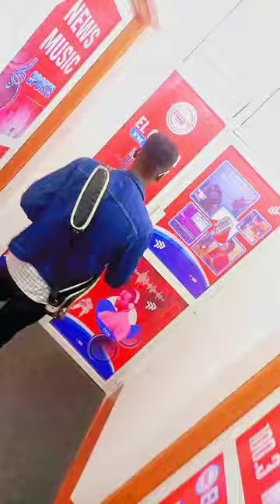Gami Dee alivyoingia El Olama Fm Leo Kutambulisha wimbo mpya wa Vizuri chini ya Usimamiz wa Van Dee